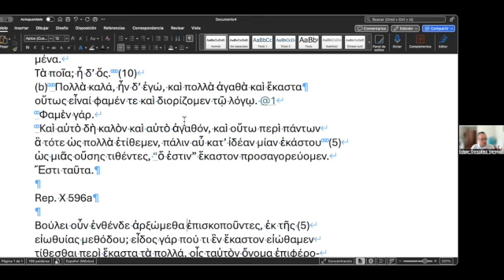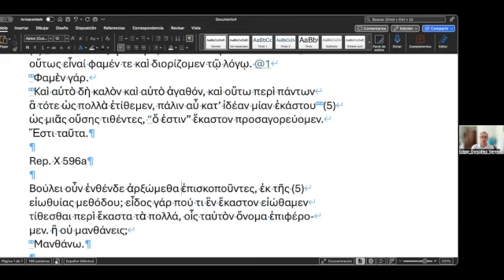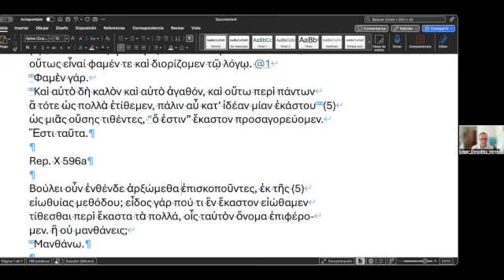SIFAR 09 octubre 2024 - Gabriele Cornelli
¿Decimos que algo es justo en sí mismo o no? (Phd 65d): metafísica y lenguaje en Platón